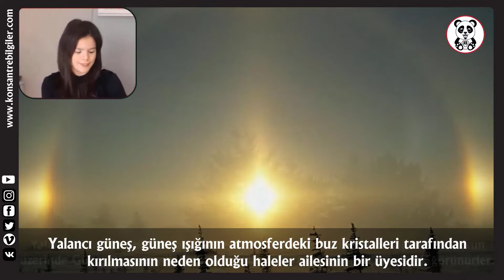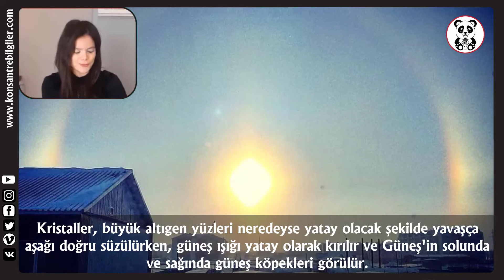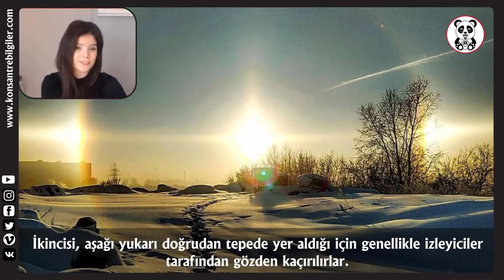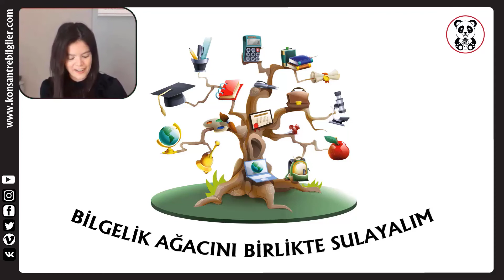GÜNEŞ KÖPEKLERİ NEDİR?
Bu videomuzda " GÜNEŞ KÖPEKLERİ " nden bahsedeceğiz.
İyi seyirler.